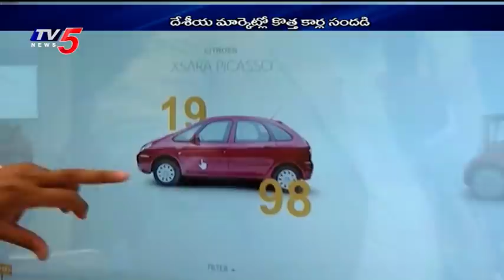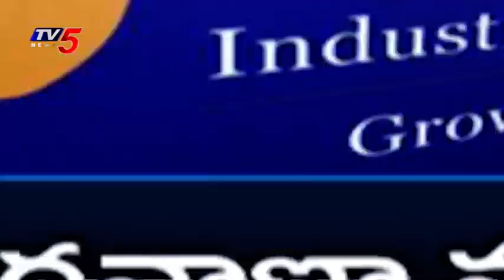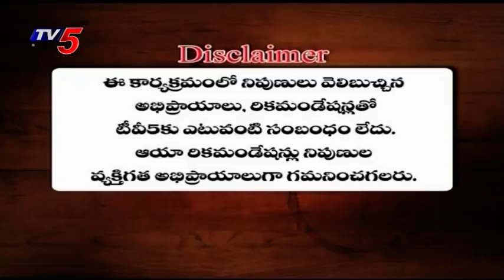6th March 2021 TV5 News Business Weekend | TV5 Money